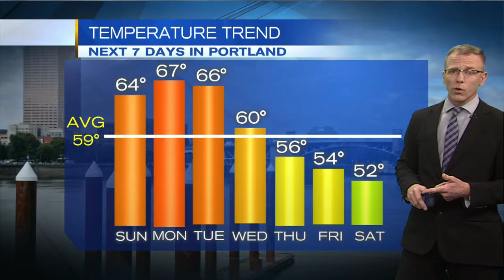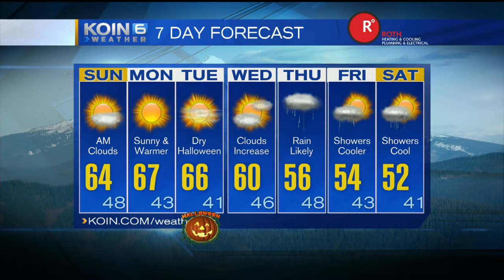KOIN Weather w/ Steve Pierce Saturday 10.28.17